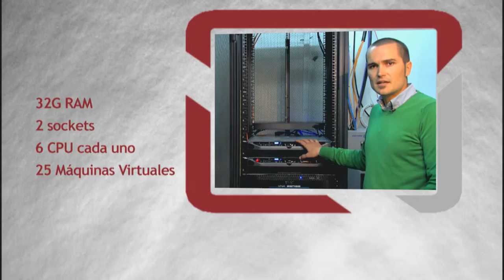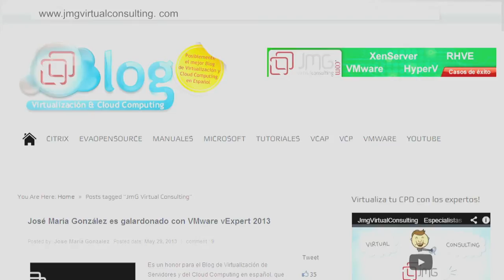Ayuntamiento de Armilla Granada: Caso de Éxito de Virtualización con VMware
Caso de Éxito de Virtualización con VMware vSphere: Aprende las razones por las que el Excelentísimo Ayuntamiento de Armilla virtualizo sus sistemas con JMG Virtual Consulting